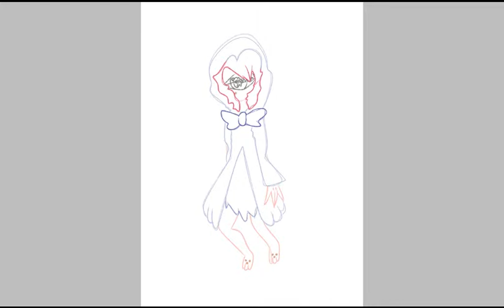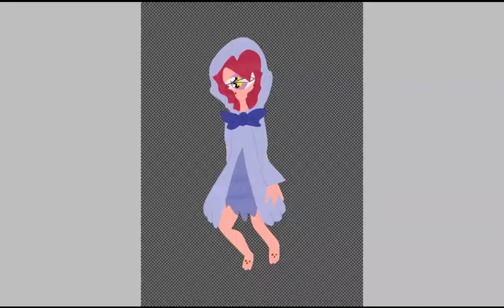Adoptable Myes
this is one of my closed species named myes. this is the anime themed. You can change clothes and eye color.